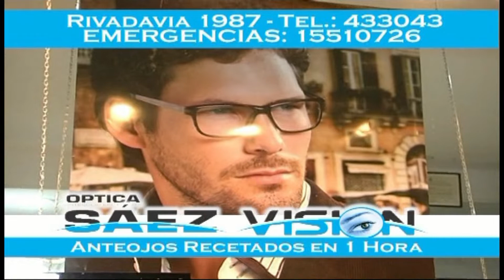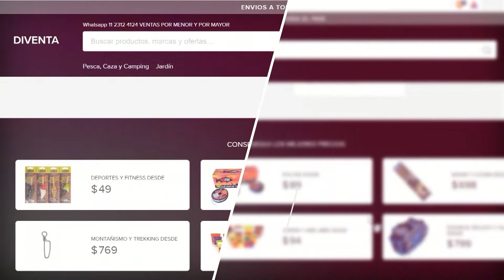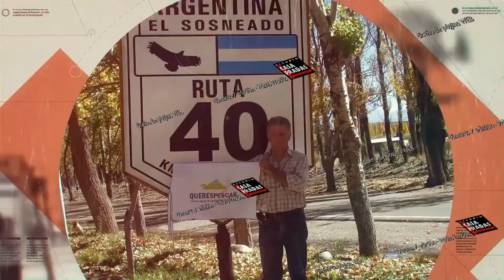FIESTA NACIONAL DEL SURUBI "GOYA" CORRIENTES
noche de espectáculos y HOMENAJE a los HEROES DE MALVINAS